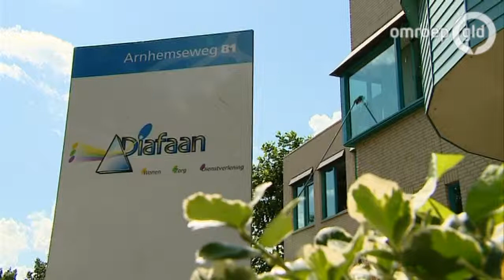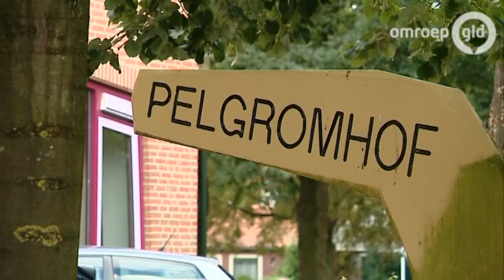Onrust over mogelijke sluiting woonzorgcentra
ZEDDAM - Zorgverlener Diafaan wil 3 zorgcentra in Zeddam, Zevenaar en Pannerden sluiten. Bewoners, die het van de pers en medewerkers moesten vernemen, zijn ongerust. Het gaat om Hof van Varwijk in Zeddam, Pelgromhof in Zevenaar en De Pannerd in Pannerden. 'Schandalig dat ik straks moet vertrekken', zegt een bewoonster. Volgens voorzitter Ine Hermsen van de raad van toezicht zijn de cliëntenraad en de ondernemingsraad om advies gevraagd. 'Als de plannen doorgaan, zullen we met bewoners in gesprek gaan om tot een passende oplossing te komen. Niemand wordt op straat gezet.'

Diafaan kwam vorig jaar in het nieuws doordat ze bewoners van een zorginstelling in Didam vlak voor kerst liet weten dat ze binnenkort hun appartement uit moeten. De zorgverlener maakte daar later excuses voor.